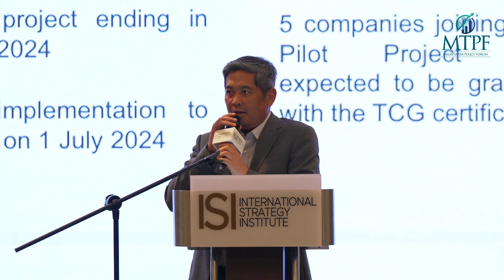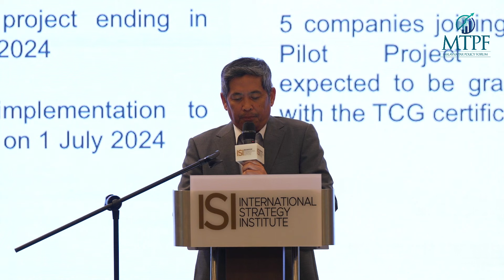Special Luncheon Address by Datuk Dr. Abu Tariq Bin Jamaluddin [4th MTPF]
4th Malaysia Tax Policy Forum (MTPF)
“Bridging the Taxation Divide: Building a Sustainable Future for Malaysia”
11 June 2024 | The Everly Putrajaya

Datuk Dr. Abu Tariq Bin Jamaluddin
CEO/ Director General of Inland Revenue Board Malaysia